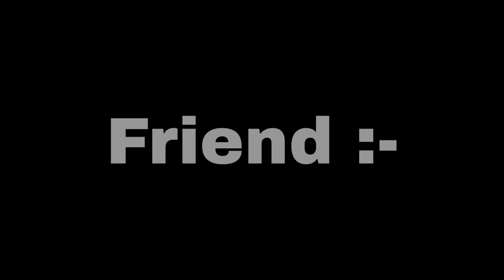How we spotted dead ? 😨